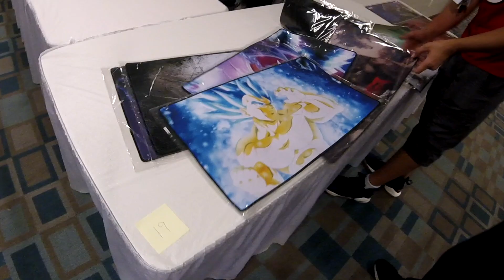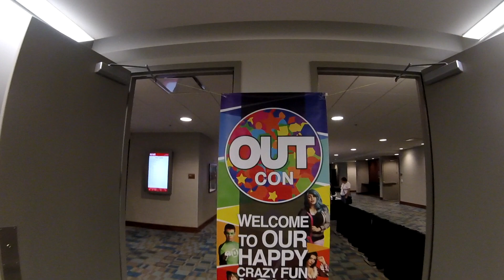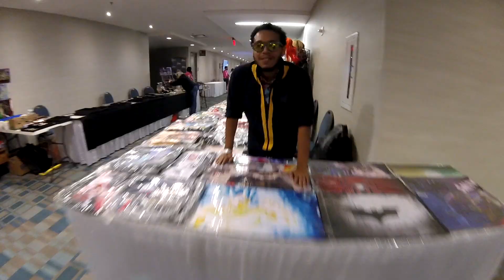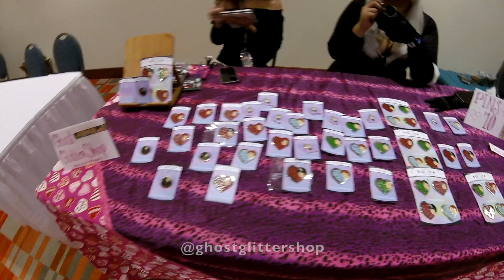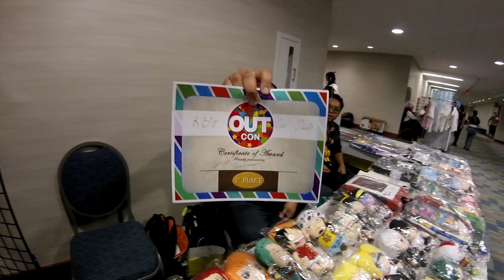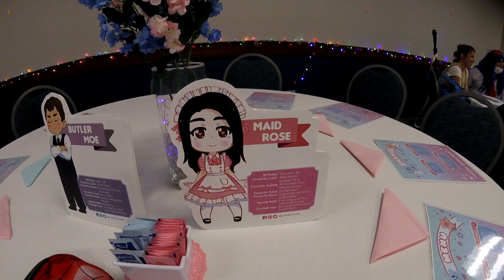OutCon 2018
It’s no surprise to me that OutCon 2018 was just as great as the past ones.

Also, Kevin started a Cos Shop too! KB’s Cos Shop!!!

I tried to include as many vendors, artists, and cosplayers’ instagrams for you guys. I’ll repost them down below so you guys can go ahead and check them out and see them at the next con!

I didn’t notice that one piece of my hair was sticking straight up for most of the con until I watched my footage. Not all cosplays are perfect guys lol